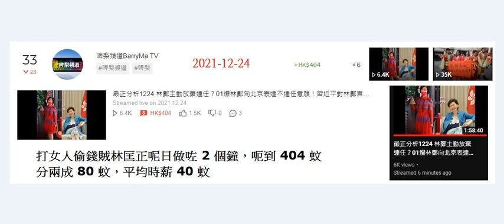20211227 啤梨晚報打女人偷錢賊林匡正由24-26一連三日又扮記者去巿集直播，又做鳩吹分析都用唔到聖誕節呃腦殘課金，最後呢日假期就出打手扮毛呃腦殘課金。成堆腦殘姣閪仆晒出嚟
12月份由1號至26號直播課金係 2166+3496+4853+4161＝14676
打女人偷錢賊分兩成得2935，唔出打手呢個月就好撚大鑊，分分鐘仲少過上個月3400蚊😂